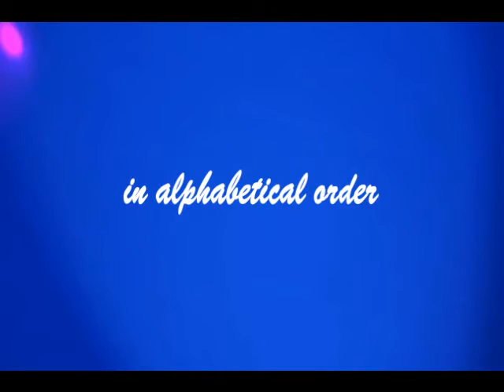Literary House Review 2010 Pushcart Prize Nominees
Literary House Review presents six Pushcart Prize nominees for our 2010 Fourth Edition available